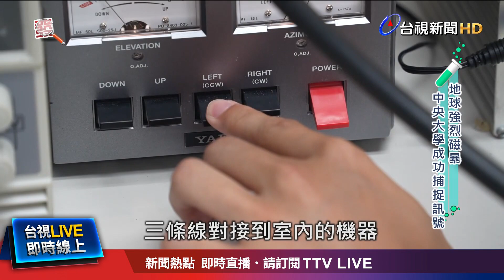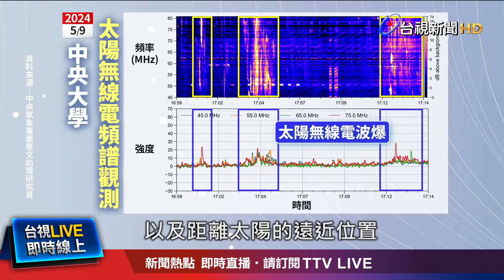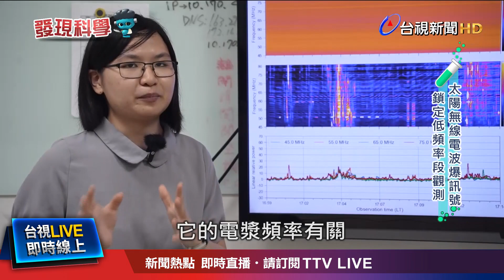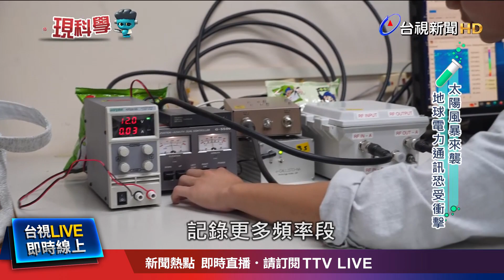地球強烈磁暴 中央大學成功捕捉訊號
探索科學新知，體驗生活科學，2024年5月初，受到太陽極大期的磁暴影響，許多地方都罕見出現極光景象，台灣雖然因為地磁緯度較低關係，無緣跟上這波極光潮，但是中央大學研究團隊，成功記錄到與太陽風暴有關的無線電波爆訊號，今天的發現科學專題，帶您來了解。